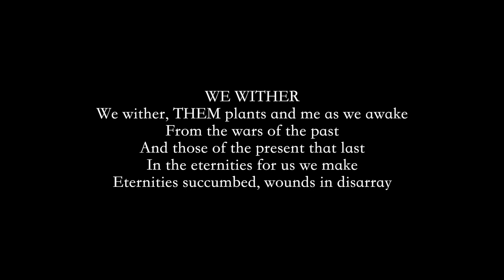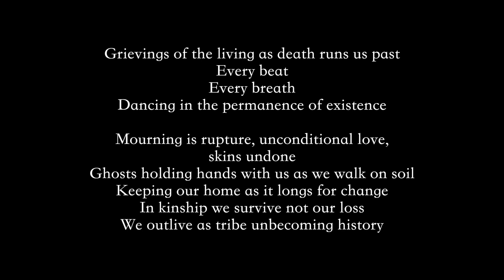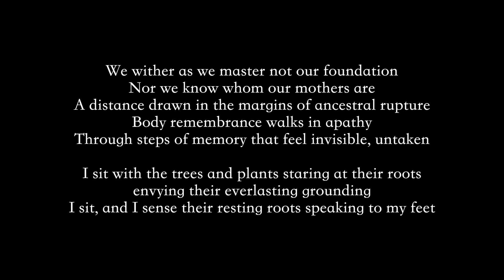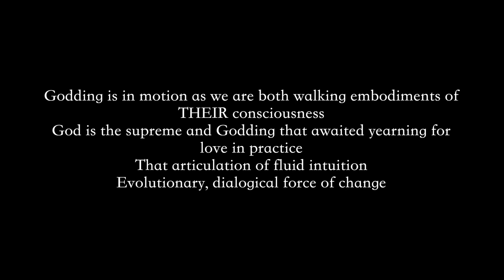Medusa is Gaia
Medusa is gaia è il video di SALL LAM TORO. Un’opera che esplora la dicotomia tra vita e morte: Medusa è la reincarnazione di Gaia, la terra, con allusioni al Chthulucene - termine proposto da D. J. Haraway nel libro “sopravvivere su un pianeta infetto” – e offre interrelazioni di una possibile futura epoca geologica, che seguirà l'antropocene.  I corpi delle donne si fondono con i diversi  elementi naturali, con le piante, il sole, la luna e il fuoco, attraverso rituali di evocazione del divino.  L’artista, è appassionata del concetto di pensiero decoloniale, dalla teoria Queer e dalla metafora del rizoma – una ricerca filosofica sulle “culture composite” coscienti della loro natura plurima. L’artista nelle sue performance, pratica anche la danza giapponese del butoh che le consente di decostruire, risignificare ed esaminare le tensioni tra corpo sociale e corpo viscerale. Ha partecipato a numerose mostre e performance in gallerie, festival e musei incluso il Kunsten Modern Art Museum, di Aalborg, in Danimarca.

On display video "Medusa is Gaia"  by artist SALL LAM TORO from Portugal. Video explore the dichotomy between life and death and it is inspired by gender scientist, Donna Haraway’s Stay with the Trouble (2016). Haraway rethinks the story of Medusa about the dull patriarchal demonization and thereby eliminating the idea as Medusa as “a vivid reminder of the width and temporal reach of chthonic powers the Medusa possesses into pasts and futures” - thus alluding to the Chthulucene (proposed term for a future geological epoch, there will follow the anthropocene). Medusa becomes an embodiment of Gaia. The binary is challenged through the contradicting and dialogical process that are interrelated and cannot exist without each other. There is a desire to merge with different elements such as plants, trees, the sun and moon, and fire which symbolizes intuition and the spirit of Godx. Sall is a Guinean-Portuguese Queer artist mainly working with conceptual live art, poetry, video performance and practices as butoh. She is interested in deconstructing, re-signifying and examining the tensions between social and visceral body through concepts of decolonization, rhizome philosophy, and queer theory. She has participated in numerous exhibitions and performances in galleries, festivals and museums including the Kunsten Modern Art Museum, in Aalborg, Denmark.
 Video credits ©
KA&HA duo (Nele Kadastik and Jonas Hall) shooting + edition
Susanne Jensen and Sall Lam Toro choreography
Sall Lam Toro texts
Kólbrun Gunnardóttir sound
Sall Lam Toro direction and narrative
Duration: 18,37 minutes
Single channel